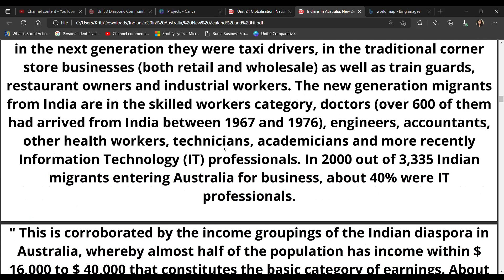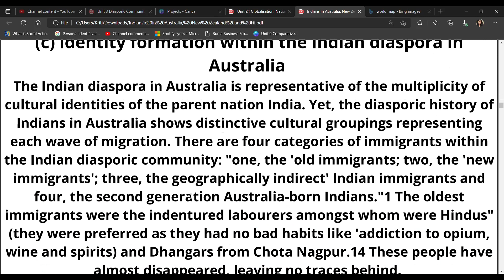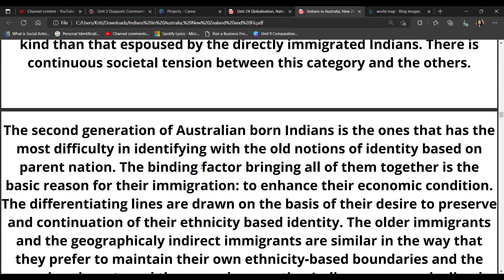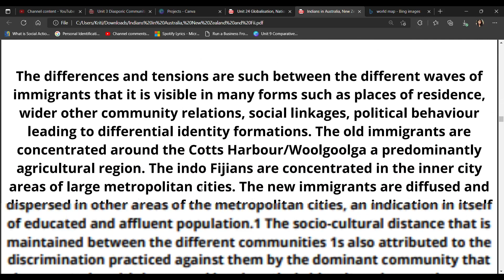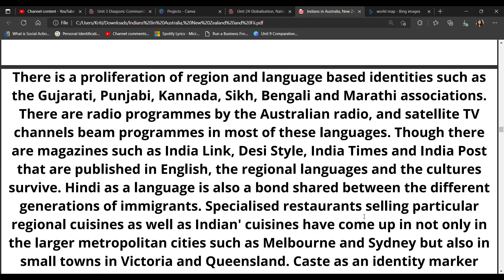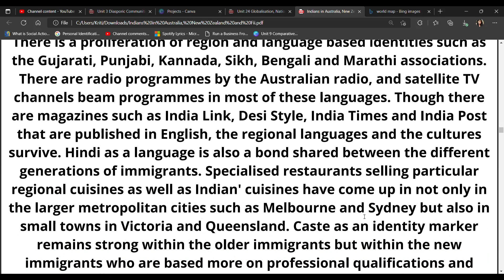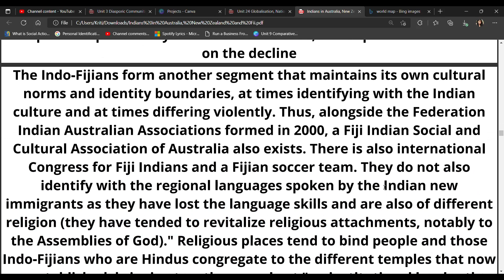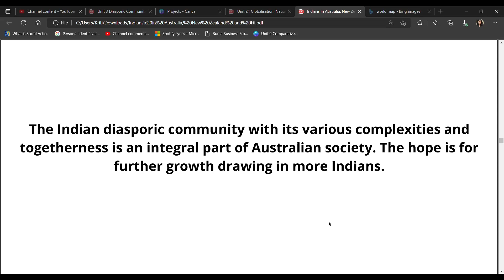Unit-12 Indians In Australia, New Zealand & Fiji MSOE002MSOE002 Diaspora Part-2